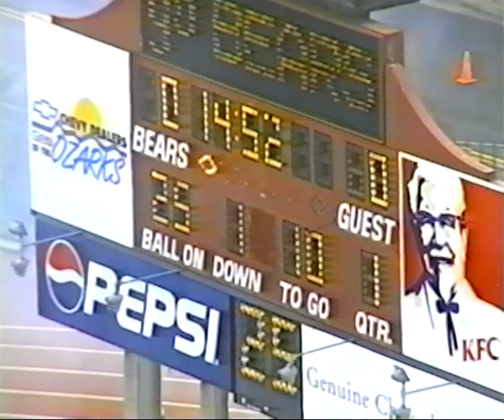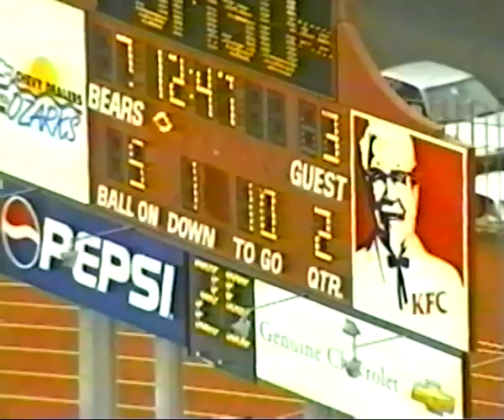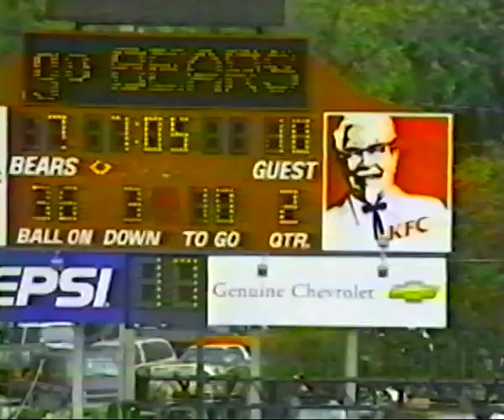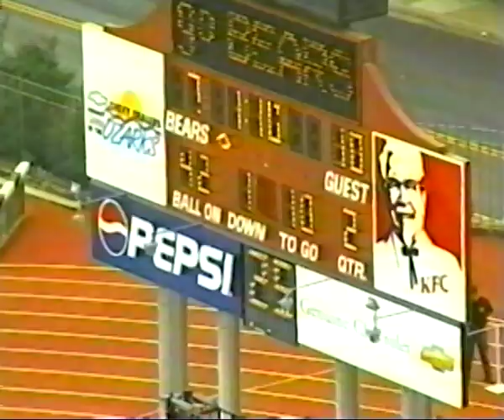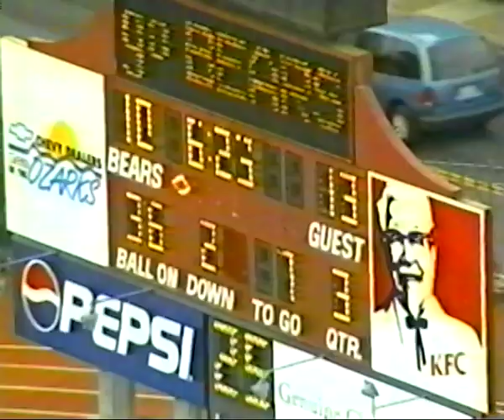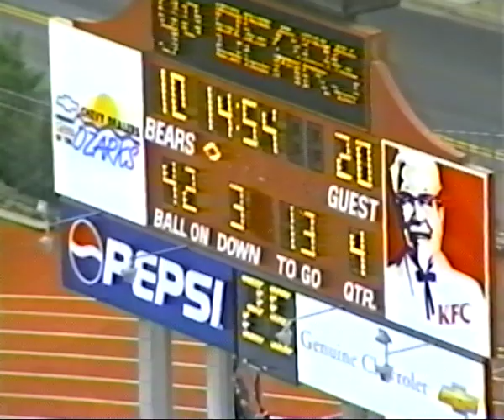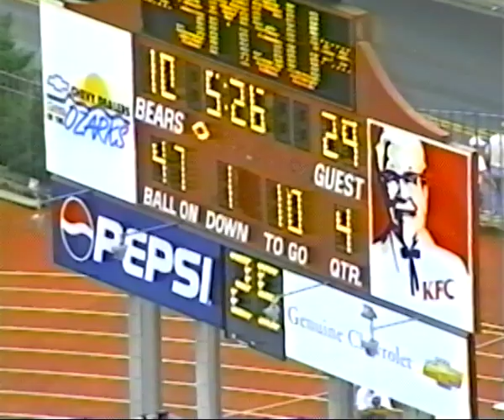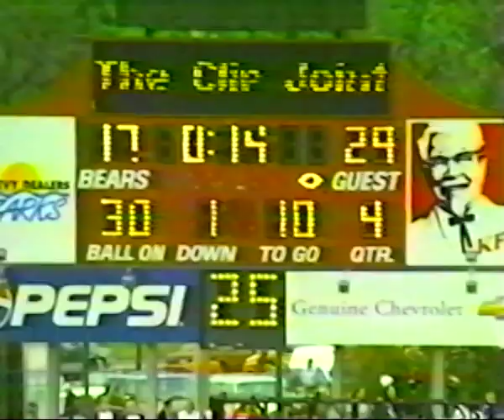UNI at Southwest Missouri State (October 16, 1999)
University of Northern Iowa 29 @ Southwest Missouri State (Missouri State University) 17